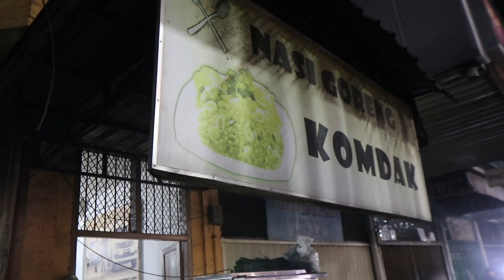NASI GORENG BRUTAALL !! MASAKNYA KEROYOKAN - MASSIVE FRIED RICE INDONESIAN STREET FOOD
Assalamualaikum Sahabat Streetfood Humaira TV,..
Semoga Kita Selalu Sehat Dan Bahagia..
Dan Kali Ini Kita Mau Mengajak Kalian Untuk Melihat Hal Menakjubkan ini ;

NASI GORENG KOMDAK
Lokasi : JL.ZAINUL ARIFIN MEDAN

HUMAIRA TV

"Memberi sedekah tidak akan membuat kita miskin dan sengsara, dengan sedekah akan banyak memberikan keuntungan.

"Nabi SAW bersabda: “Sesungguhnya sedekahnya orang muslim itu dapat menambah umurnya, dapat mencegah kematian yang buruk (su’ul khotimah), Allah akan menghilangkan darinya sifat sombong, kefakiran dan sifat bangga pada diri sendiri“. (HR. Thabrani)

"Barang Siapa Yang Menunjuki Kebaikan, Maka
Dia Akan Mendapatkan Pahala Seperti Pahala
Orang Yang Mengamalkannya "
[HR.Muslim No.1893]